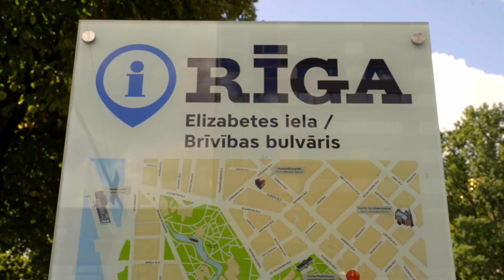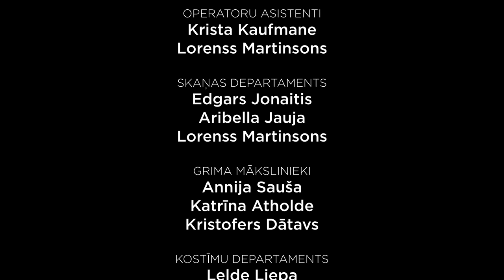1. SĒRIJA – «Čau, Kikī!» / seriāls «Bruģis manās kurpēs»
Vasarai sākoties, Limbažos uzaugusī Undīne dodas uz Rīgu, lai krātu naudu biļetēm uz Luksemburgu – pēc vasaras viņa vēlas doties dzīvot pie sava drauga. Viņa ierodas savas brīvdomīgās tantes Daces dzīvoklī, kura sākumā ir neizpratnē par Undīnes lēmumu nestudēt. Arī viņas bērnības draugs Kristians nespēj izprast Undīnes ideju par brīvību, jaunību, cigaretēm un piedzīvojumiem.